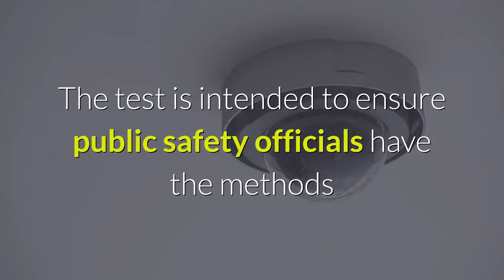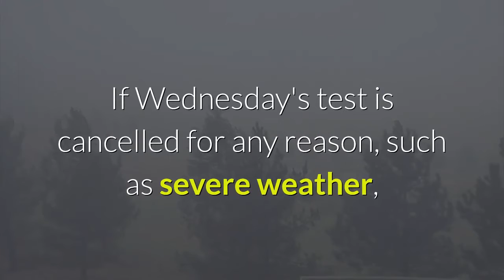Your Radio TV And Cellphone May Start Blaring Today Do Not Be Alarmed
The loud noises you may hear blasting from your electronic devices this afternoon are no cause for concern. At 2:20 p.m. ET on Wednesday, the federal government will be testing two emergency alert systems on televisions, radios and certain cell phones across the country. The Emergency Alert System, or EAS, test will be sent to TVs and radios. The Wireless Emergency Alert, or WEA, test will go to cellular consumers who have opted in to receive test messages, which will display in either English or Spanish depending on their phone's settings."The test is intended to ensure public safety officials have the methods and systems that will deliver urgent alerts and warnings to the public in times of an emergency or disaster," according to a press release from the Federal Emergency Management Agency (FEMA), which is working in coordination with the Federal Communications Commission (FCC). The cell phone alerts have a unique tone and vibration to make them accessible to all members of the public, including people with disabilities, the agencies said. The government periodically tests its emergency alert system to make sure it is working properly and to identify any necessary improvements. The test will be the sixth nationwide for the EAS and the second for the WEA. It's also the first for the WEA via the opt-in option. If Wednesday's test is cancelled for any reason, such as severe weather, it is slated to be rescheduled for August 25.